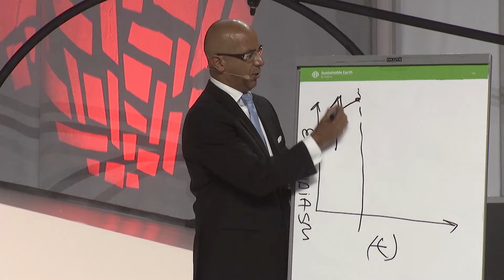SIP #074 - Network Marketing & Recruiting - Sales Influence Podcast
Network marketing and recruiting is not an easy task.  Trying to convince people that direct selling or network marketing (MLM) is legit is a challenge.  In this sales influence podcast I talk about how to deal with naysayers and focus on people who want to improve their lives.